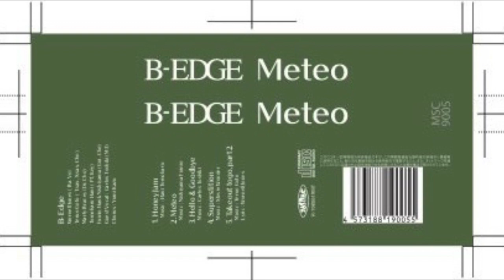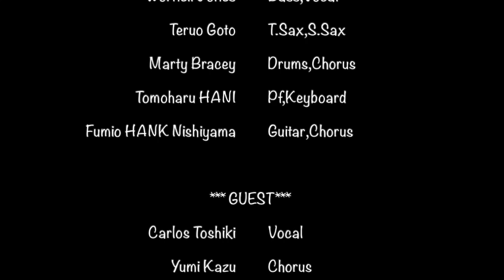B-EDGE Meteo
B-EDGE

  Wornell Jones (Vocal,Bass)
  Teruo Goto (Tenor Sax)
  Marty Bracey (Drums)
  Tomoharu Hani (Keyboard)
  Fumio HANK Nishiyama (Guitar)

 Guest

  Carlos Toshiki (Vocal)

Tokyo92.Jazz